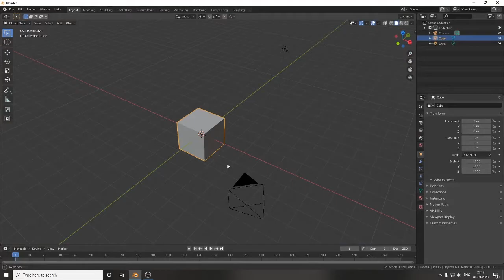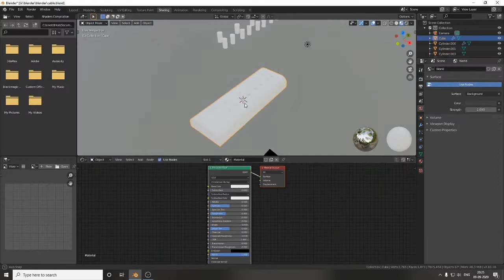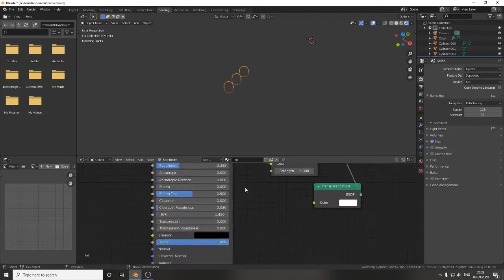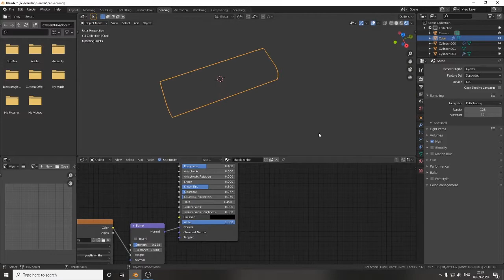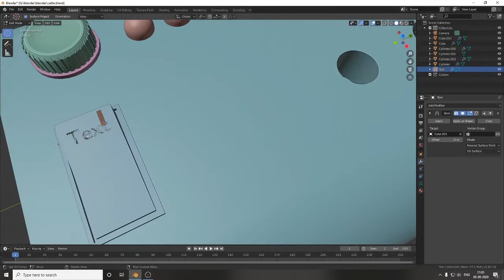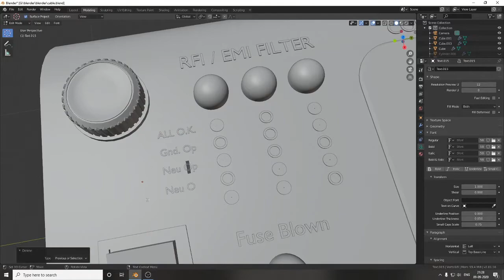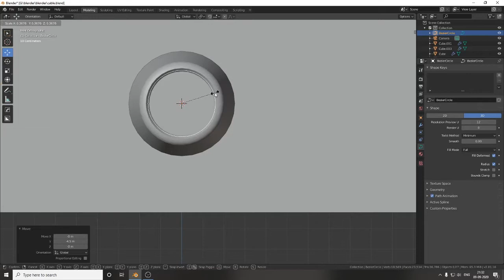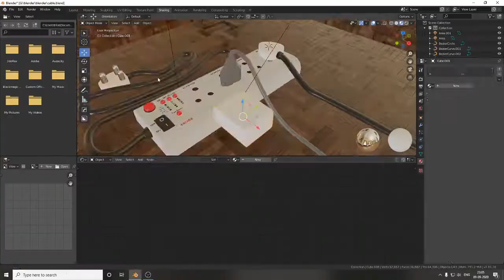HOW TO CREATE Realistic Electrical WIREs, install Blender2.9 3DsMax, REAL 3D Modeling Hindi part 5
HOW TO CREATE Realistic Looking Wires In CGi Design Modeling
so today in this video I am going to explain it